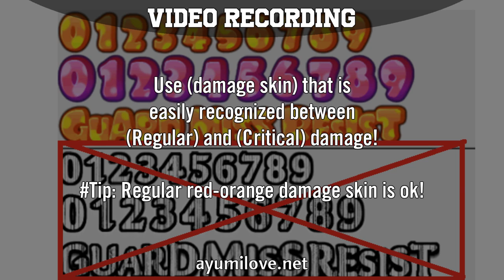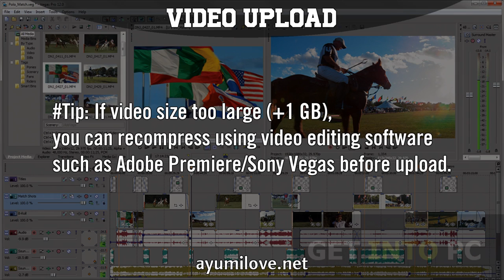Ayumilove MapleStory Job Skill Collaboration! Come join :)